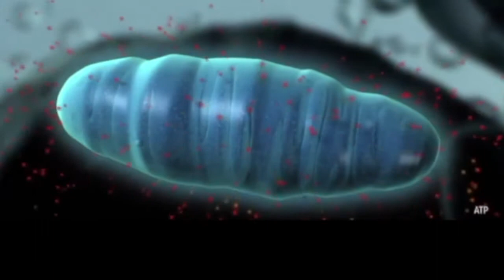AMP-K 500 (Cell Rejuvenator)